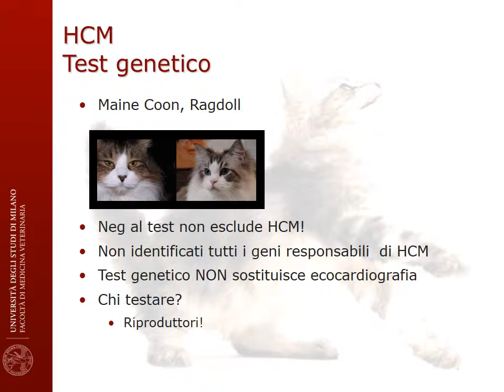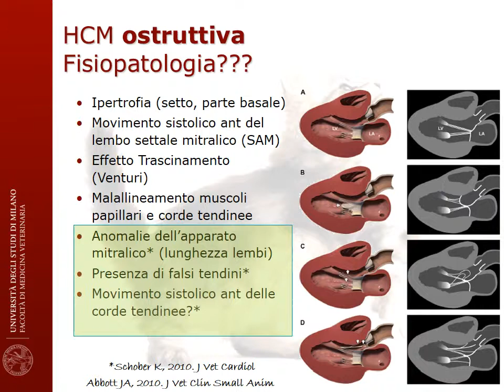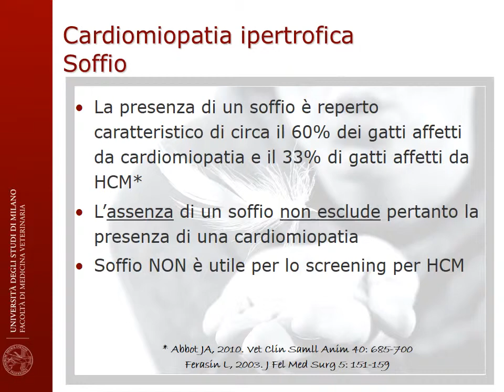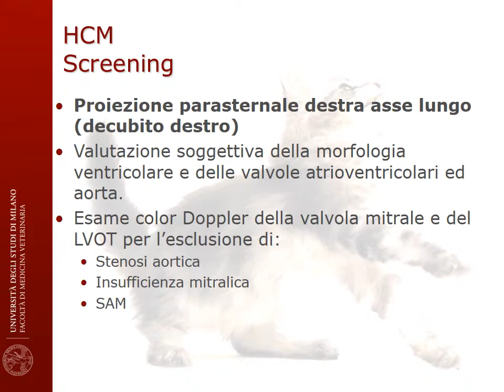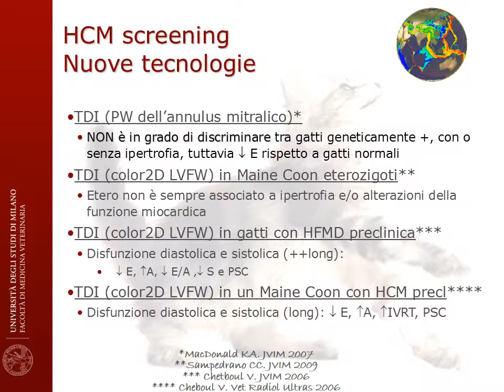Linee Guida CMI del gatto